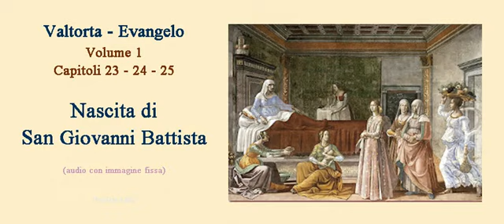Valtorta - Presentaz. al Tempio di S. Giov. Battista (audio con imm. fissa)